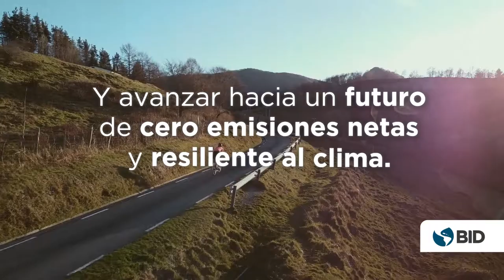Una Región, Un Compromiso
A medida que los gobiernos de América Latina y el Caribe se centran en superar los desafíos económicos y sociales de la pandemia por Covid-19, debemos asegurar que la recuperación sea sostenible, inclusiva y resiliente.

El Grupo BID continúa apoyando a los países de ALC para alcanzar una transición justa hacia economías de cero emisiones netas y resilientes al clima, al tiempo que conserva y aprovecha de manera sostenible el capital natural de nuestra región. El evento "Una región, un compromiso" permitirá presentar y conversar sobre los logros de nuestros países prestatarios y promoverá una mayor ambición en el camino hacia la COP15 y la COP26. 3 días, 6 temas, 1 región.

¡Regístrate para recibir más noticias sobre el evento!